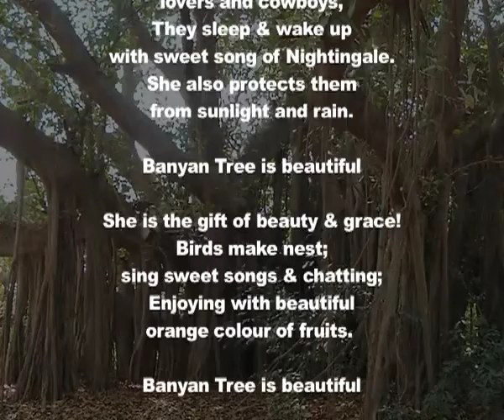The Banyan Tree - Chakma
THE BANYAN TREE - Art & Encounters - Art works and art workshops around the world
A project by Alfred Banze